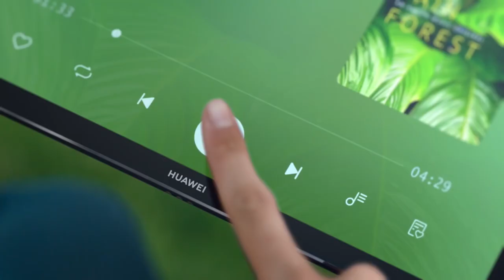Huawei Mediapad M6 Berharga RM1899, LG Umumkan Tiga Monitor Baru Akan Dilancarkan Di Acara CES 2020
Huawei mengumumkan penawaran tablet terbaru untuk pasaran tempatan iaitu Huawei MediaPad M6 10.6-inci. Tablet ini dijana cip Kirin 980, memori 4GB RAM, dan dilengkapi 7500mAh. Untuk penggambaran, ia membawakan kamera utama 13-megapixel dan kamera hadapan 8-megapixel. Di Malaysia, ia akan ditawarkan bermula 20 Disember 2019 ini pada harga RM1899.

Xiaomi Mi 9T Pro kini dijual pada harga RM1599 untuk model 6GB RAM bersama storan 128GB. Ia menggunakan skrin 6.39-inci AMOLED, dijana cip Snapdragon 855 serta menggunakan tri-kamera belakang gabungan 48 + 12 + 8-megapixel. Bagi yang berminat, peranti ini boleh didapati pada harga RM1599 bermula hari ini.

Oppo Malaysia bakal melancarkan set fon telinga nirwayar Oppo Enco Free pada tahun 2020. Menurut jenama tersebut, ia akan dijual pada harga RM499.

LG mengumumkan tiga monitor terbaru di bawah siri Ultra yang akan dilancarkan di acara CES 2020. Antara monitor yang diperkenalkan termasuk LG UltraFine Ergo Display, LG UltraGear Gaming Monitor dan LG UltraWide Monitor. Tarikh dan harga jualan kesemua monitor yang diumumkan masih belum diketahui.

Akhir sekali, Facebook dilaporkan telah mengambil alih syarikat perkhidmatan permainan berasaskan awan PlayGiga. Melalui pengambil-alihan ini, ia akan membuatkan pasukan PlayGiga menyertai Facebook Gaming.